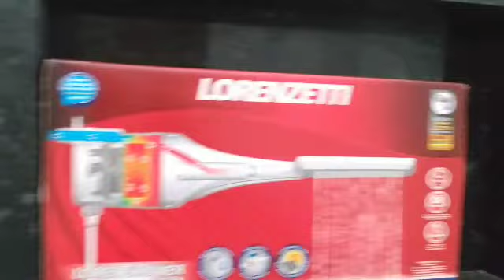DIÁRIO DA OBRA (MINHA CASA MINHA VIDA) CONCLUIDO 🙏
No vídeo de hoje... mas  uma etapa concluída, graças a Deus

Me ajudem a chegar nos 2k